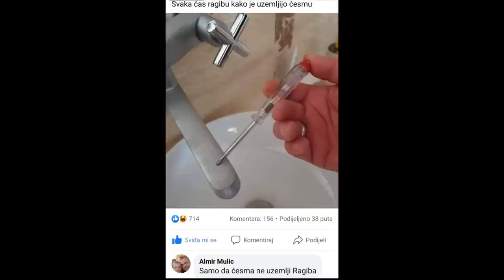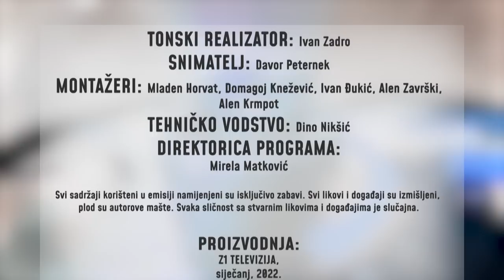PERVANOV DNEVNIK - EPIZODA 71 (20.01.2022.) Z1 TELEVIZIJA